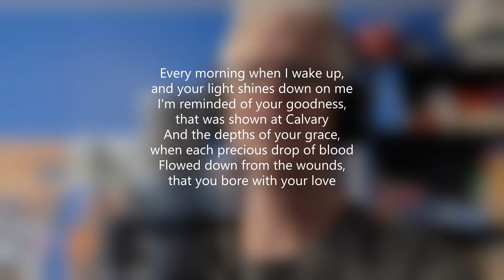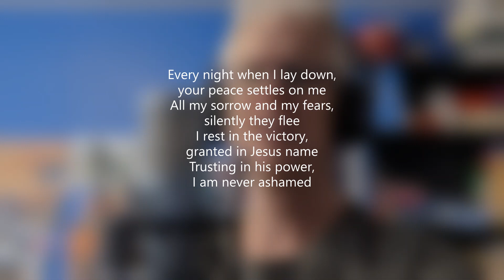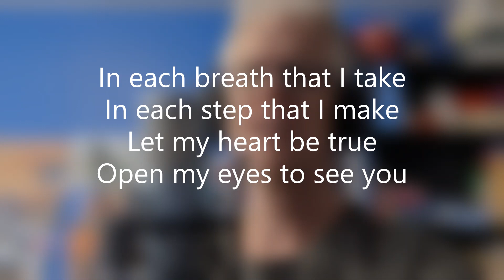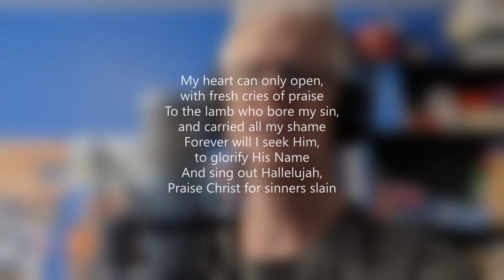Hallelujah to Christ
written by Curtis James Peifer
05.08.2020